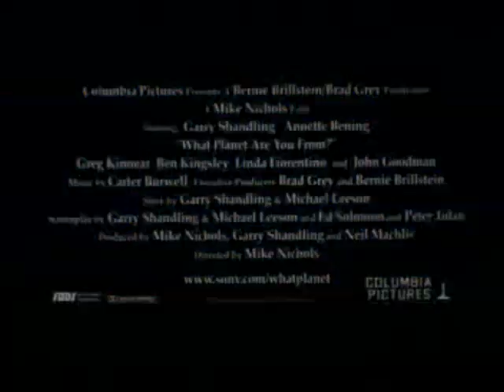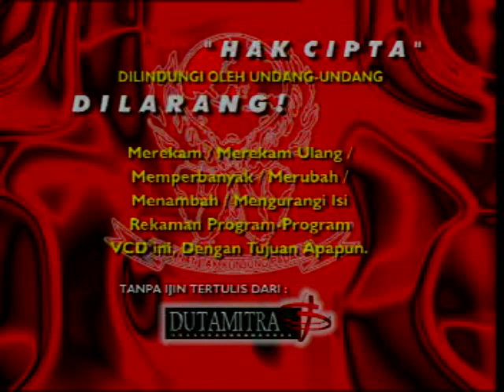Opening to A Little Bit of Soul (1998) 2000 VCD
Wait, what was the home video distributor of Beyond Films again?

The opening is as follows:
Dutamitra logo
1997 Columbia TriStar Home Videol logo
AVAILABLE NOW
What Planet are You From? trailer
28 Days trailer
1998 Warning screen
1999 Disc info/STLS screen
Beyond Films logo